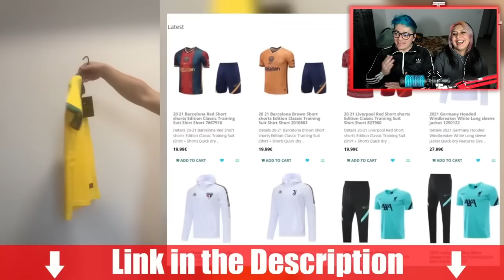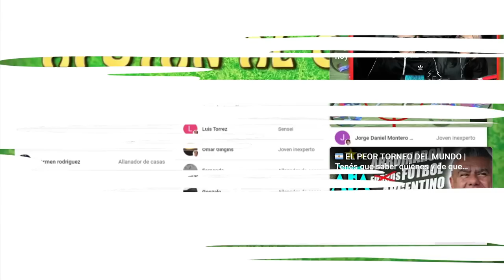REACCION | CUANDO ARGENTINA y BRASIL | ENSEÑARON como se JUEGA un CLASICO | SE DAN SIN ASCO